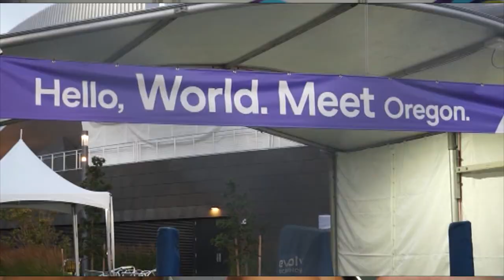Sofia Ennaoui piąta w Eugene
Sofia Ennaoui wynikiem 4:01.43 zajęła piąte miejsce w mistrzostwach świata w Eugene w biegu na 1500 m